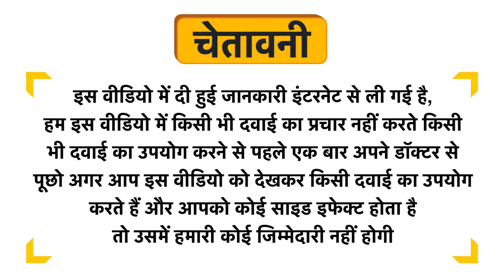Globus Naturals Sunflower and Milk Protein Face Pack Uses in Hindi | Side Effects | Dose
Globus Naturals Sunflower and Milk Protein Face Pack Uses in Hindi | Benefits | Side Effects | Dose